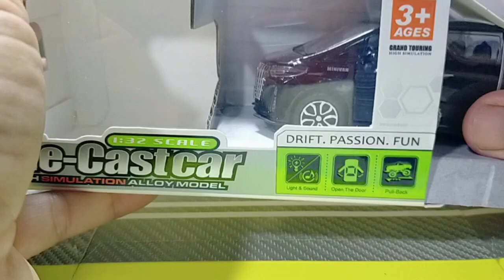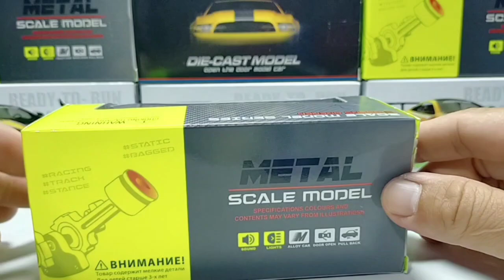UNBOXING NEW MEMBER , DIECAST CAR UNBOXING MIX VIDEOS